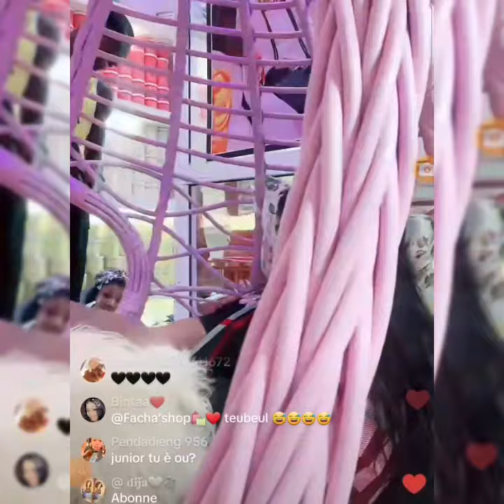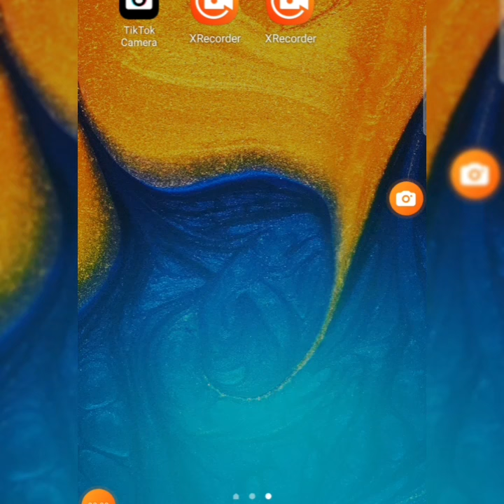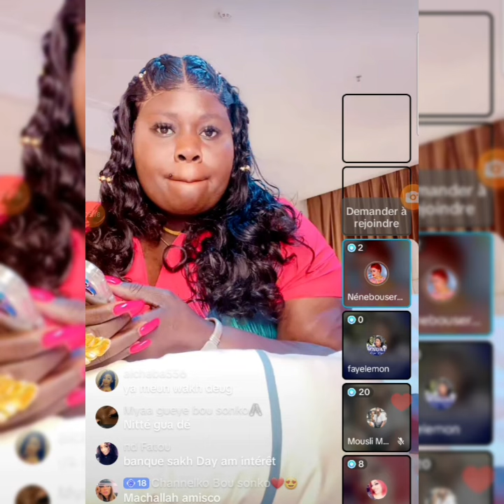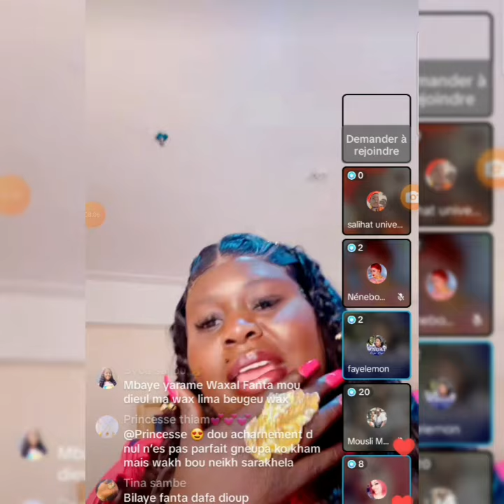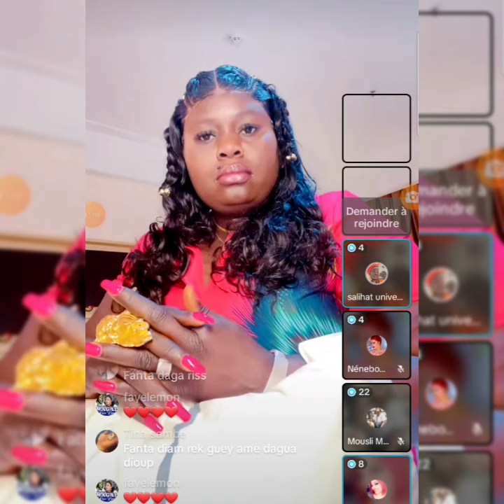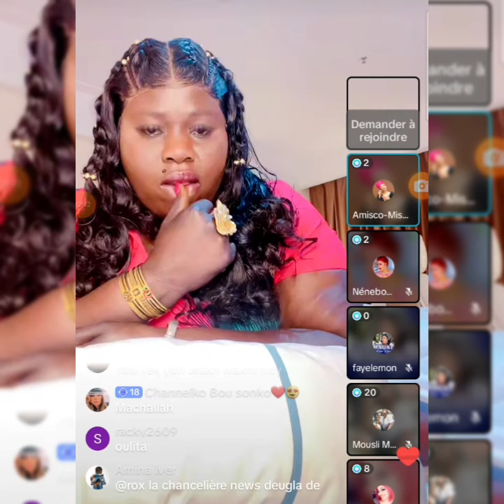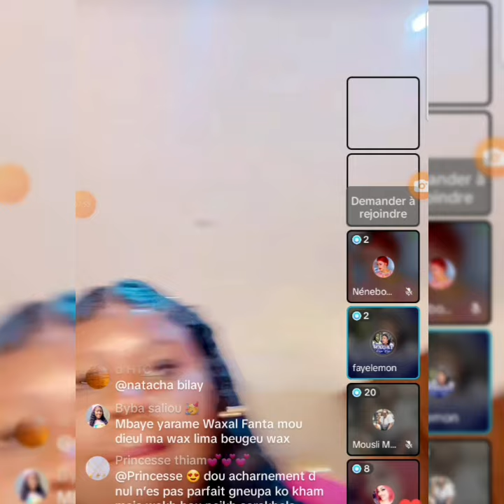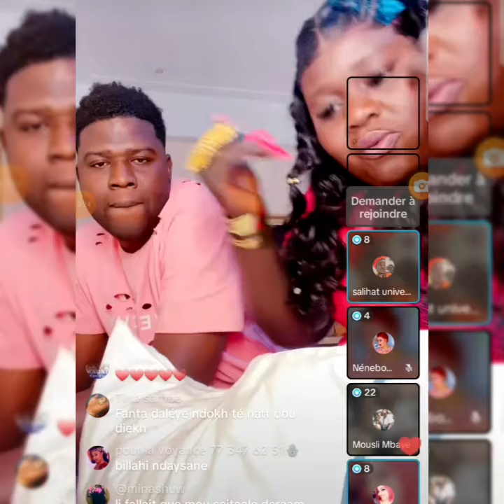En live mame ndiaye savon ouvre sa nouvelle boutique à niague